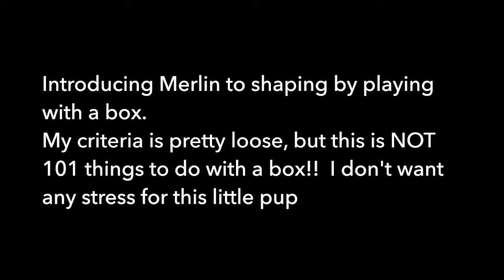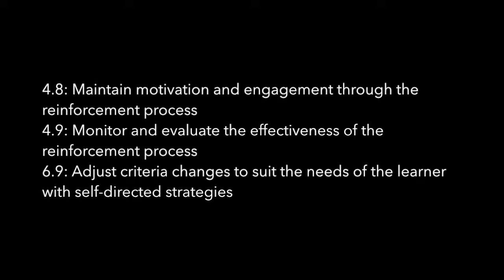Object Interative shaping - playing with a box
Introducing puppy Merlin to shaping games - playing with a box